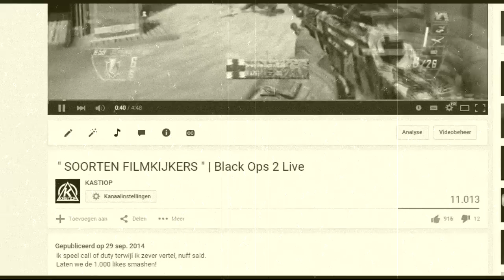"EVEN BIJPRATEN" | Black Ops 2 Live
Na 10 maanden..eindelijk nog eens een black ops 2 video!
Kunnen we de 2.000 likes smashen?

Check al mijn andere verhalen/vlogs!

Hier vind je de leukste video's over Call Of Duty, Minecraft , Grand Theft Auto 5 , Fifa 14 en zelfs meer!